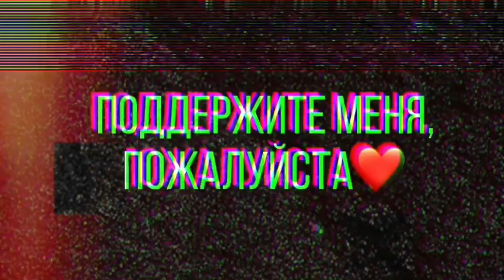НОВЫЙ МЕТОД ПОХУДЕТЬ! РЕАЛЬНО РАБОТАЕТ!ТЫ НАЧНЕШЬ СТРОЙНЕТЬ НА ГЛАЗАХ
Привет! Меня зовут Даша и в этом видео я расскажу как похудеть навсегда!
Почему ты не худеешь?
Да все просто, ты не смотрел ещё это видео!
Почему худые люди не толстеют?
И как начать жить без диет!

Усаживайся поудобнее, мне есть что рассказать.

инстаграм магазин сладостей: diabet_smart